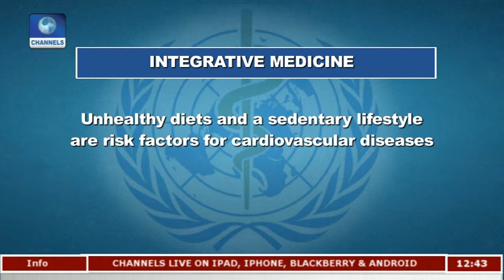Examining Integrative Medicine With Dr Ifenyiwa Pt.1|Health Matters